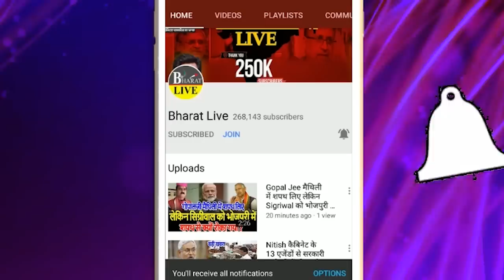अभी अभी: मुकेश सहनी ने नॉमिनेश के अंतिम दिन कर दिया बड़ा खेल !